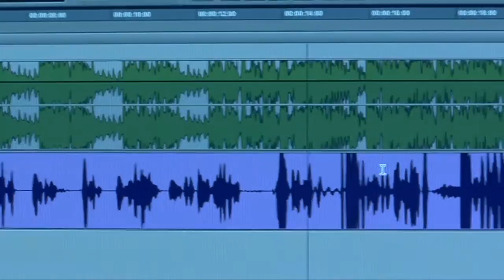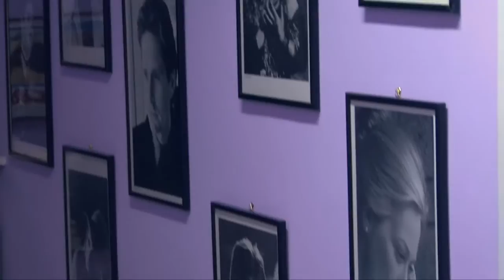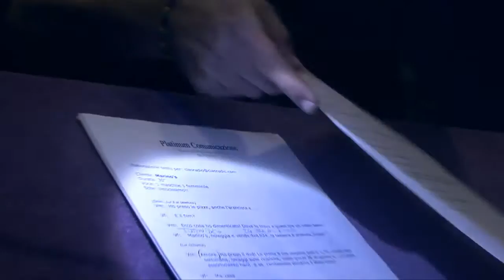ART Roma - L'Accademia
ART Roma - Accademia Radio Televisiva di Roma. I docenti e gli studi dell'accademia.